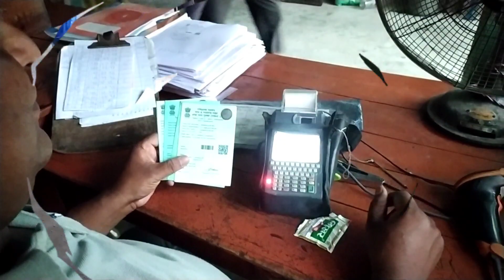এবার রেশন দেয়া হবে নতুন নিয়মে/wb digital ration card category NFSA RKSY WBPDS|free ration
রেশন দেয়া হবে নতুন নিয়মে/wb digital ration card category NFSA RKSY WBPDS|free ration